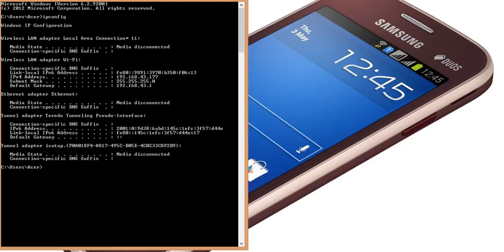How to trace wifi IP address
This tutorial demonstrates a legitimate way to get anybody's IP address using only Command Prompt, in under five minutes.
No downloading anything, no scam programs, no surveys - this method is 100% le